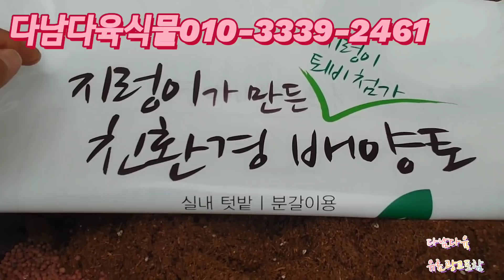특집/곰마리아/환엽제이드스타/두개구매시/대폭할인 다남다육식물010-3339-2461